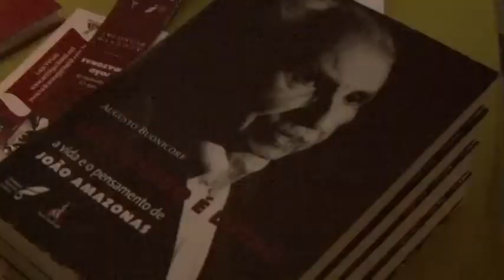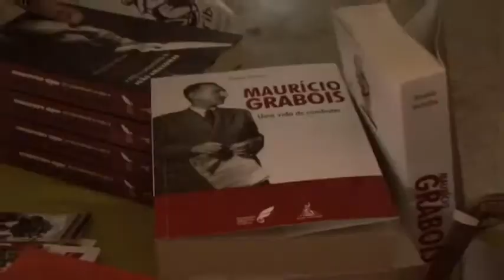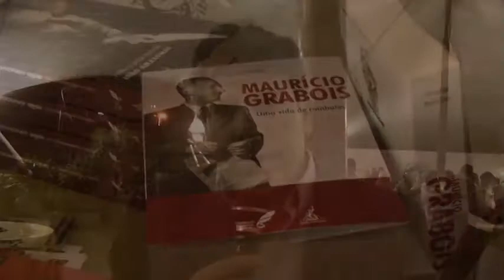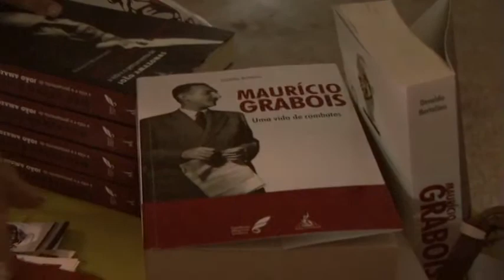Fundação Maurício Grabois e Editora Anita Garibaldi lançam os livros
Meu verbo é lutar - A vida e o pensamento de João Amazonas, de Augusto Buonicore;
Maurício Grabois - Uma vida de Combates, de Osvaldo Bertolino;
Vidas, veredas: Paixão - Memórias da saga Comunista, de Luiz Manfredini.
29/11/2012